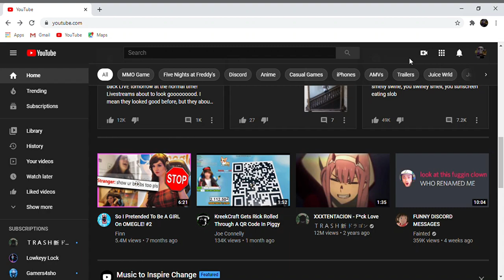ANOTHER SCAMMER COMMENTED ON MY VIDEO..